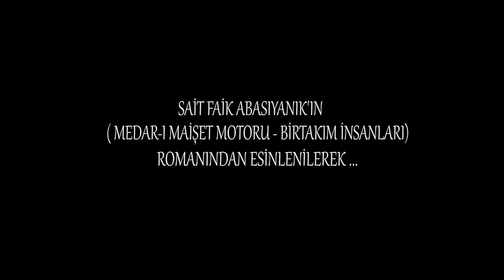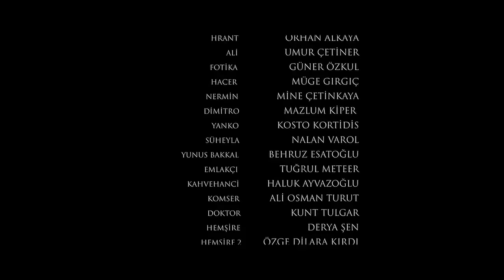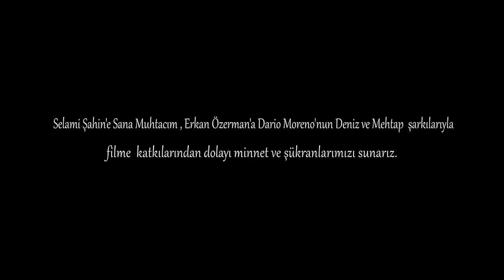İkimize Bir Dünya | 2016 | Yerli Film | Weco Film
Film, Sait Faik Abasıyanık'ın 1952'de ilk kez yayımlanan "Medar-ı Maişet Motoru" adlı eserinden esinlenerek çekildi. Sait Faik'in kitabında, Ali Rıza, Berber Dimitryi, Ali Rıza'nın kızı Melek ve Fahri'nin yaşam öyküleri anlatılıyor.

Yönetmen: Yılmaz Atadeniz
Senaryo: Safa Önal, Sait Faik Abasıyanık
Oyuncular: Erkan Meriç, Yağmur Aydan, Köksal Engür
Süre: 105 Dakika
Yapım Yılı: 2016